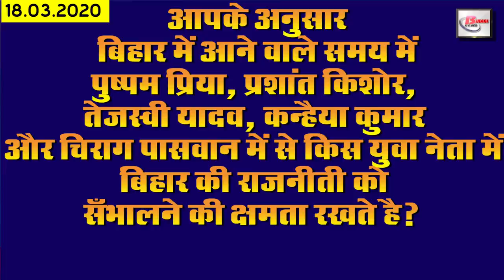Latest daily Bihar news in hindi.Bihar jobs,weather,DGP,farmers,RPCAU Pusa, matric and inter results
1. RPCAU Pusa jobs vacancies
2. Now let us know about this famous personality of Bihar
3. Bihardgp public court now postponed till 31 March
4. All lodges and hostels in Bihar closed
5. Corona will not have any effect on the results of matriculation and inter
While on one side the effect of corona is being seen everywhere, on the other hand, the Department of Education claims that the effect of corona will not be seen on the matricresults and interresults examinations. If Bihar Board believes, the result of Matriculation and Intermediate examination will be released at the scheduled time.
6. Students will be promoted without giving any exam
7. You will get to see a lot in the Chaturbhuj Sthan temple of Muzaffarpur
8. The result of the written examination of the soldier reinstatement will be released by May.
9. This engineer from Bihar gave employment to many people through Road Express
10. Two IAS officers from Bihar transferred
11. Horticulture farmers will get financial help
Now the government is going to help the horticulture farmersibihar. Under which the government is working on a plan to provide financial assistance to the farmers.
12. 126 Corona cases so far in the country, but Bihar is still safe due to vigilance
So far 126 cases of corona have been confirmed in the country. Now three new cases of corona have also been confirmed in Kerala. Talking about coronainbihar, not a single positive case has been confirmed here till now. The vigilance of the Bihar government has kept the people here till now.
13. Municipal workers decided to go back to work
14. Out of eight lakh copies of Biharboard matriculation, two and a half lakh copies were evaluated
15. Former Minister Narendra Singh Tomar Taunted Pushpam Priya
Pushpampriya, who describes herself as the Chief Minister contender, remains a subject of discussion in Bihar politics. In this sequence, Narendra Singh Tomar, who was a former minister in the Bihar government once again, has commented on Pushpam Priya while addressing a press conference in Jamui. Under which he said that no computer can make political changes by just counting the computer without going in the sun, it has not happened till date or will be ahead.
16. RJD leader Raghuvansh Prasad lashed out at Chief Minister
17. Tejashwi was seen praising Chief Minister Nitish Kumar
The Leader of Opposition, Tejashwi Yadav, often questions the policies of cm nitish kumar, but this time he has praised him. Under which he said that the steps taken by Chief Minister Nitish Kumar keeping Corona in mind is commendable. At the same time, he has repeated the matter of resigning the BJP ministers for not accepting the Chief Minister Nitish Kumar.
18. Sushil Kumar Modi comment on RJD
Congress does not get a single seat in Rajya Sabha after hopes of Legislative Council awaken
In the Rajya Sabha elections, the Congress party has now got hope from the Legislative Council elections, after relying on the promise of the RJD government of the Grand Alliance.

19. Now let's move towards the news of the biharweather
20. Now the message will be deleted on whatsapp itself
21. Today, all the candidates of Rajya Sabha will be given certificates
The five candidates of Rajyasabhaofbihar will be elected unopposed. Because there was no flaw in the nomination form of any candidate in checking the nomination of all these candidates. As a result, now all candidates will be given a certificate of election today.
22. rbi unique appeal to escape from corona
Yesterday, many of your users have answered us by commenting on the question we asked. Thank you very much for that, among those of us who liked the comments of you are vicky kumar, SAURAV KUMAR, ravi yadav, shiv shankar, dhiraj kumar, mohammad taahir, pappu kumar, puroshatam kumar, raja rai, intzaar aalam, amit bhagat, mantosh kumar, vipin kumar, vinod kumar yadav, umesh yaadav. Apart from this, our team liked the answers of other people but due to lack of time we could not name them. But you keep answering our questions, we will try our best to take your name tomorrow.

So let's move towards today's question, today's question is something like this, according to you, among the young leaders of Pushpam Priya, Prashant Kishore, Tejashwi Yadav, Kanhaiya Kumar and Chirag Paswan, in Bihar, Is the ability to handle rakhte?